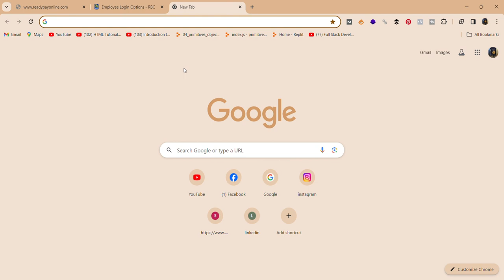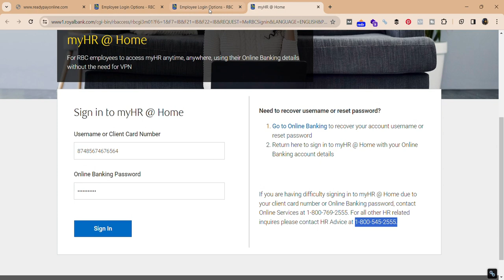How to Login into RBC | Royal Bank Employee Portal Online?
Empower your workday with our quick guide on accessing the RBC | Royal Bank Employee Portal online! In just a few simple steps, you'll unlock a wealth of resources tailored to your role. Join us for a seamless login process and discover how to navigate the portal efficiently. Let's dive in!